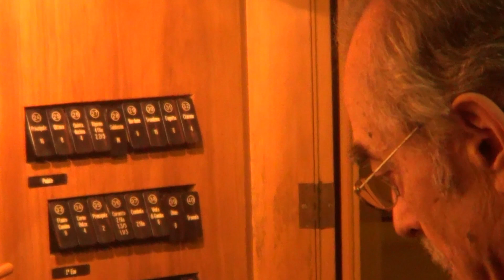C. Saint-Saens - Fantaisie op.57 (G. Parodi)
Fantastico brano che riesce in questa interpretazione
a fare risaltare i variopinti colori sonori dello strumento Mascioni op. 1016/1978
suonato magistralmente dal M°Giancarlo Parodi durante il concerto
della 42^Rassegna Organistica Valsassinese - 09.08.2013

Ripresa video: Luigi Spreafico
Montaggio: Daniele Invernizzi